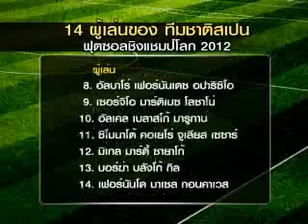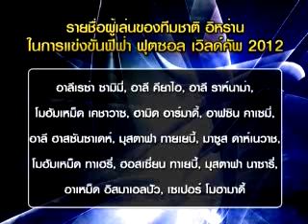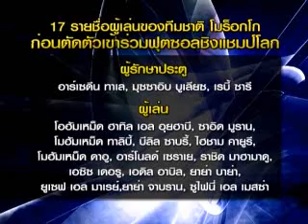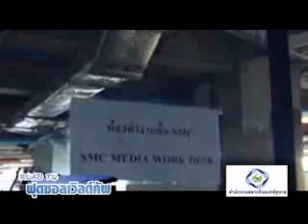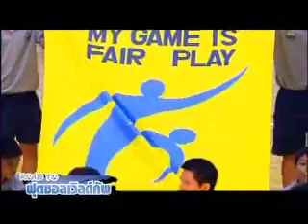โร๊ดทูฟุตซอล Road to Futsal 26-10-55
รายการ โรดทูฟุตซอล Road to Futsal ออกอากาศ ทุกวันศุกร์เวลา 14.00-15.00 ทางช่องฟุตบอลสยามทีวี ทรูวิชั่น 74
กฤษณ พยุง

สร้างสรรค์

วิษณุ แจ้งโลก

ภาพ
ทีมงานฟุตบอลสยามทีวี